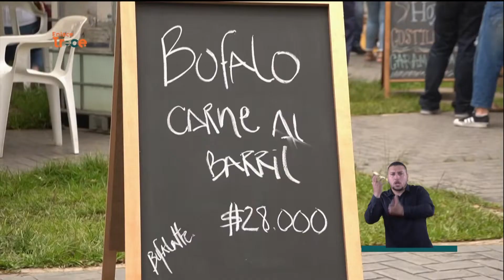Feria y parque gastronómico en Villavicencio | Noticias Enlace Trece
🟠📺 EnlaceTrece | El parque infantil de Villavicencio será el escenario de las ferias gastronómicas 🍽 eventos creados con el fin de impulsar el sector de los alimentos y apoyar a los emprendedores que se dedican a ofrecer productos alimenticios elaborados por ellos. Se espera que este tipo de actividades se realicen cada 15 días.